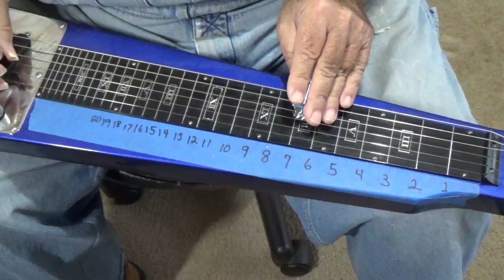Lap Steel Lesson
Welcome Folks Hope you having A great Week
Today is lap Steel Lesson Day
Happy Hump Day and Stay Warm !!!♫♫♪